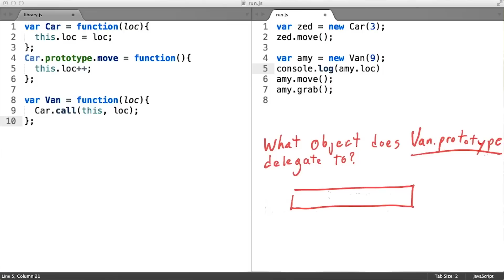Constructor Prototype Delegation - Object-Oriented JavaScript